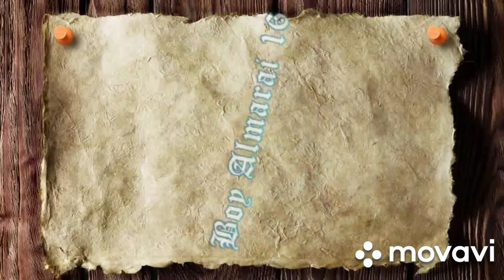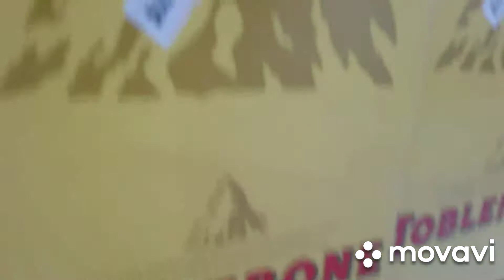Salamat sa wakas nabili kunarin yong mga gamit ko sa pag ba vlog